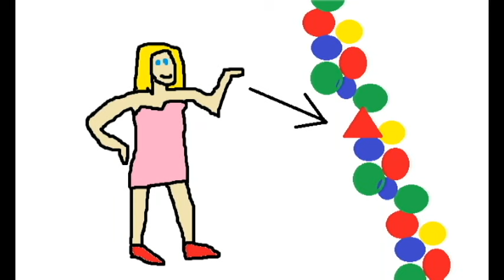The Stabley Cap Show: Briz and the Universe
Briz brings u a natur documenterry tellin u everythin u has 2 kno abowt the univers around him. It's hoomangus big!!